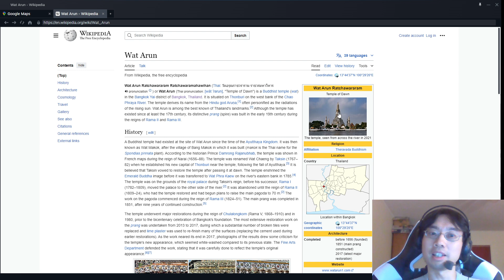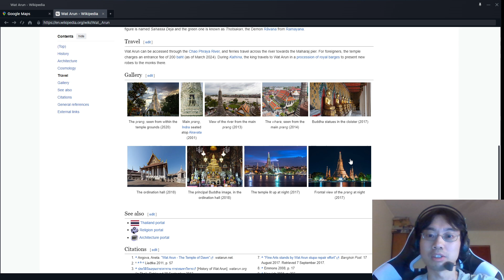Architecture of Hitman WoA #5: Bangkok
This video series is an analysis of the in-game architecture of Hitman: World of Assassination, which includes Hitman (2016), Hitman 2 (2018), and Hitman 3 (2021). Each location in the game will be discussed in relation to real-world architecture styles and functions, as well as gameplay considerations.

This level takes place in the fictional Himmapan Hotel, in Bangkok, Thailand. From the outside, it looks like a grand French colonial style building, finely ornamented with hints of baroque flair. Once you get indoors, the colonial influence disappears, replaced by slick modernism with a Southeast Asian flavour. Traditional Thai outbuildings scattered around the hotel grounds round out this curious fusion of different styles.

0:00 A fictional Bangkok
3:18 European colonial style
9:43 Hotel grounds
20:06 Central atrium
25:22 Right block, restaurant and lounges
30:39 Right block, guest rooms
40:56 Staff areas and basement
49:43 Left block, guest rooms
56:10 Summary and outro